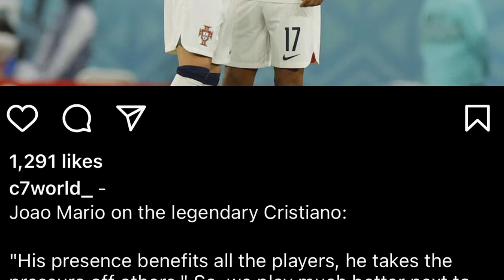ong une u player ka portugal dei na kane kadaw ba u ronaldo um pat ioh thep goal ha kane ka euro